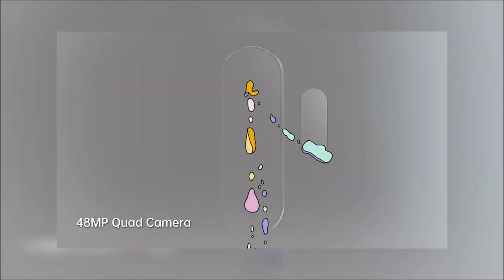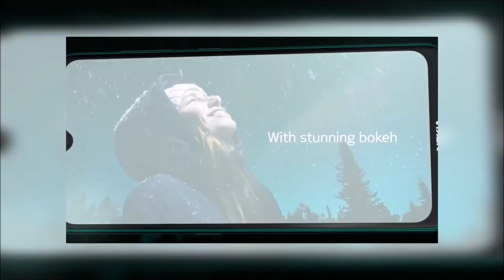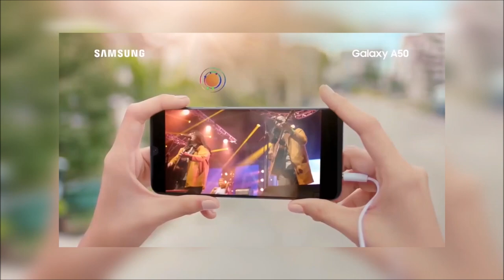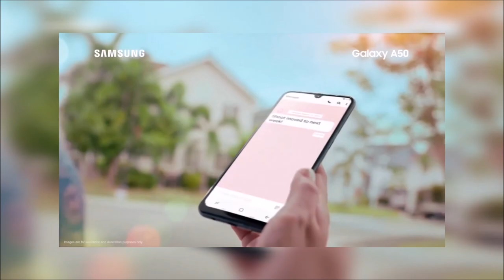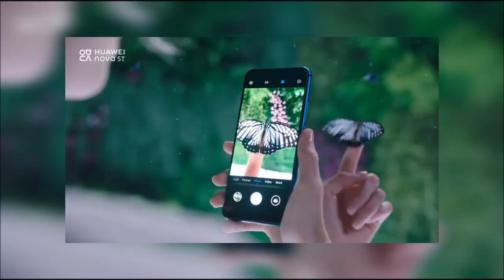Best Five Mid Range Phones in 2019 | under 60,000lkr | Sinhala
~Tech Fifty~